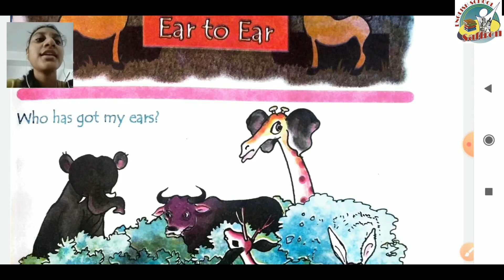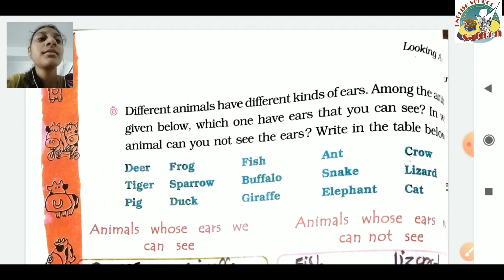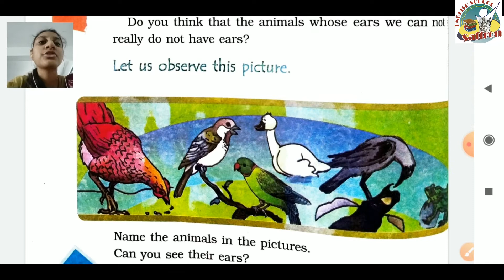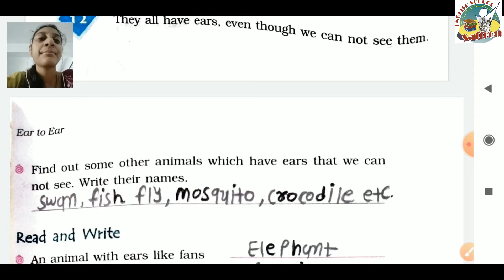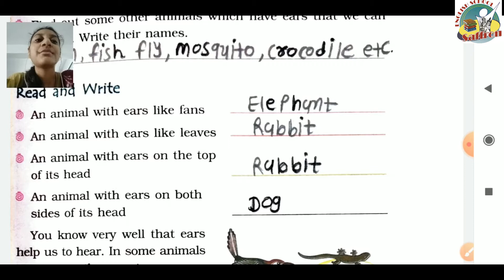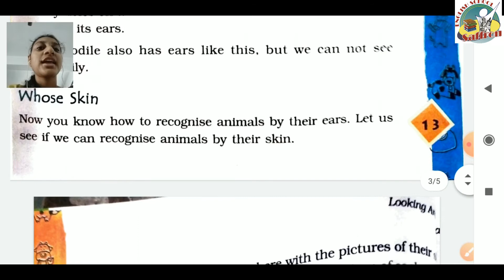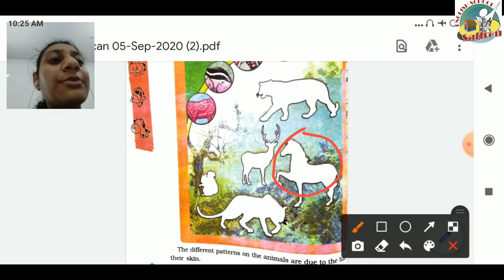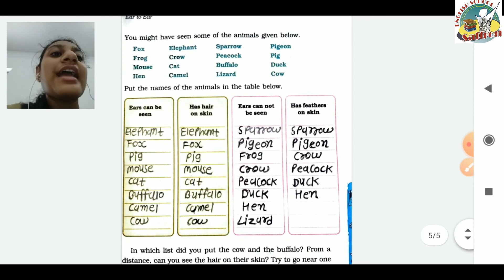STANDARD:- 4 / SUBJECT:-ENVIRONMENTAL STUDIES / Chapter:- 2 (PART:- 1)